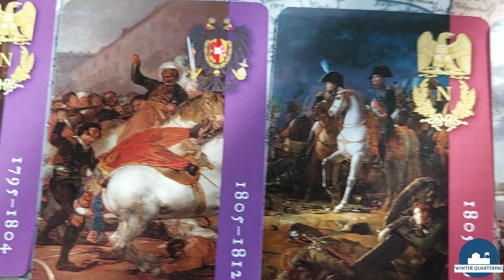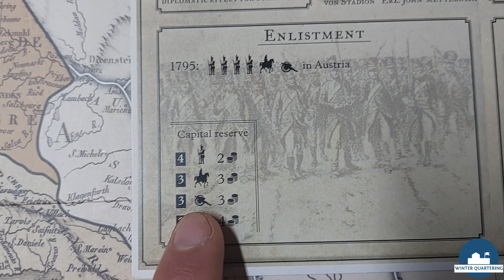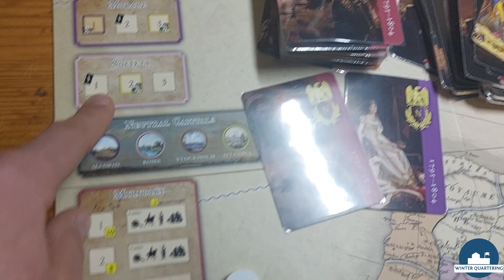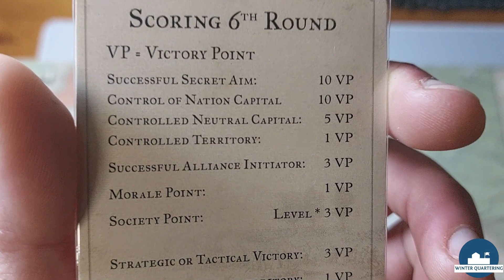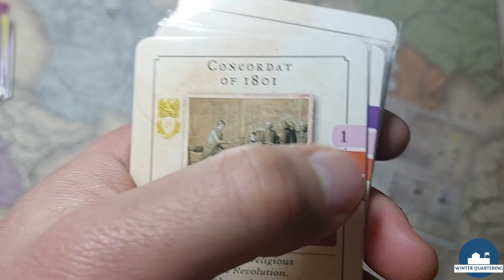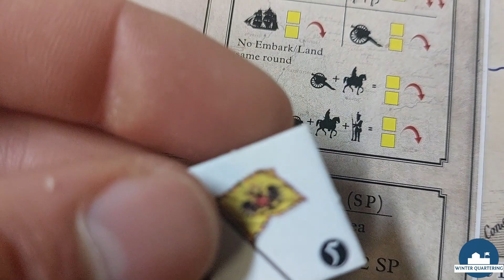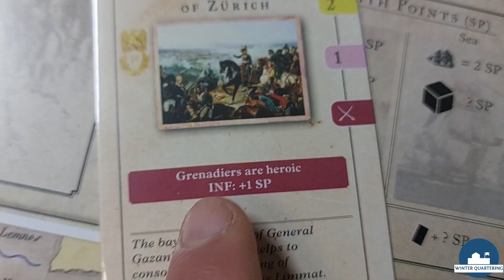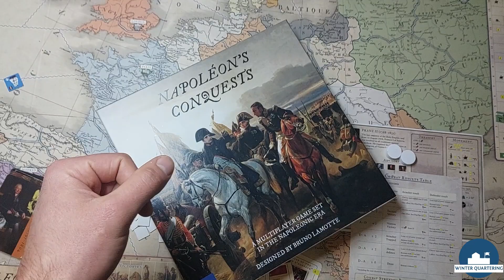Tutorial (ITA) | NAPOLEON'S CONQUESTS, Fellowship of Simulations | Winter Quartering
(Video in italian language) Tutorial for "Napoleon's conquests" a game published by Fellowship of Simulations. A strategic scale game set in napoleonic era. Form alliances and try to stop Napoleon, or impersonate Napoleon and try to beat the other coalition nations. An interesting and maybe also original take on this kind of game with a nice mix of mechanics that merges the world of eurogames and wargames.

Errata (forgotten things):
- I can always choose not to play a card when resolving my adviser to draw a card from the deck for the cost of 1 coin;
- The French player can move the troops of a nation of his forced alliance by spending his own movement points during his turn (he can never throw them in suicide combat). The same troops can also be moved by the owner during his turn;

0:00 Intro
3:09 Overview
4:57 Nation's mat
7:07 Game Turn track
8:00 Cards
9:39 Advisors placement phase
13:20 Victory conditions
17:54 Advisors resolution phase
28:18 Movement phase
32:30 Combat phase
38:50 Wrap up